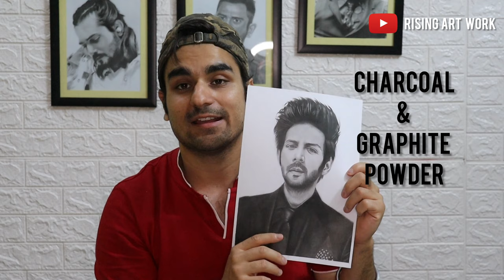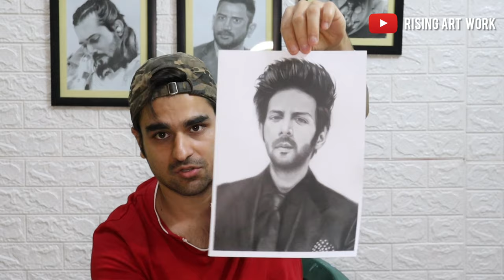PENCIL DRAWING OF KARTIK AARYAN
Pencil artwork of Kartik Aaryan. I've created this portrait in pencil realism way using 2B, 4B, 5B graphite pencil variants.
Do show all your love to the artwork.

Your support has always kept me motivated to provide you with the best from my side and will always be ahead.